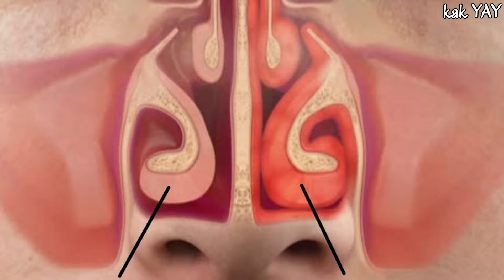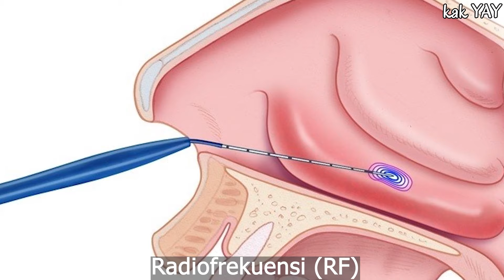Benjolan Di Hidung Tak Kunjung Sembuh, Bukan Polip! Turbinate Hypertrophy?Pembengkakan Konka Hidung?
184. Muncul Benjolan Di Hidung Tak Kunjung Sembuh, Bukan Polip! Turbinate Hypertrophy concae ?Pembengkakan Konka Hidung?

health,
ilmu kesehatan,
Ilmu keperawatan
ilmu kedokteran,
channel kesehatan,
kesehatan tubuh,
healthy,
penyakit,
sakit,
health,
kedokteran,
dokter,
perawat,
keperawatan,
ilmu kesehatan,
ilmu kedokteran,
channel kesehatan,
kesehatan tubuh,
healthy,
penyakit,
sakit,
kesehatan mental,
sehat jasmani rohani,
edukasi kesehatan

polip hidung apakah berbahaya polip hidung dan cara mengatasinya polip horgolâs
polip hidung pada anak polip hidung berdarah polip hidung bengkak
polip hidung bisa sembuh sendiri
polip hiperplastik
polip hidung membesar
polip hidung grade
polip hidung berbahaya atau tidak
polip hati
polip hidung cara mengatasinya
hidung bersin
hidung bersin terus menerus hidung bersin terus
hidung sering bersin
hidung tersumbat bersin bersin pijat  mana
cara agar hidung tidak mampet
cara mengatasi hidung mampet sebelah
cara mengatasi hidung tersumbat
hidung mampet tapi tidak keluar ingus
obat hidung mampet sebelah
hidung mampet covid
hidung mampet tapi tidak flu
cara menghilangkan hidung mampet
hidung mampet sebelah
hidung mampet tidak bisa mencium bau
cara mengatasi hidung mampet
obat pilek hidung mampet
cara mengatasi hidung mampet pada bayi
hidung mampet karena asam lambung
hidung mampet susah tidur
hidung mampet pada bayi
hidung mampet pada anak
hidung mampet bayi
hidung mampet karena gerd
hidung mampet sj
hidung mampet animasi
hidung mampet asam lambung
hidung mampet
konka hidung bengkak
konka hidung
polip hidung apakah berbahaya
biaya operasi polip hidung
perbedaan sinus dan polip
apakah polip hidung bisa hilang sendirI
sinus adalah
sinus hidung adalah

What Causes a Stuffy Nose?
Treating Nasal Congestion and Sinus Pressure
cara mengatasi hidung tersumbat pada bayi di malam hariBreakout
pilek hidung tersumbat bersin-bersin dan tenggorokan gatal merupakan gejala penyakit+140
hidung mampet karena asam lambung h”dung mampet pada bayi
hidung mampet susah tidur hidung mampet pada anak h”dung mampet bayi h”dung mampet sj
hidung mampet animasi hidung mampet asam lambung hidung mampet
hidung hidung hidung hidung hidung hidung h”dung h”dung hidung hidung hidung hidung h”dung h”dung